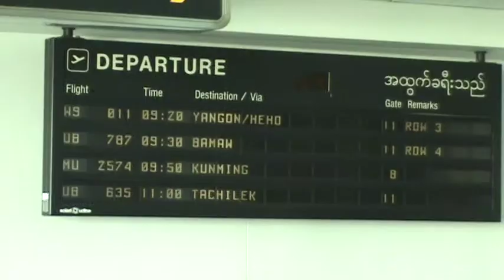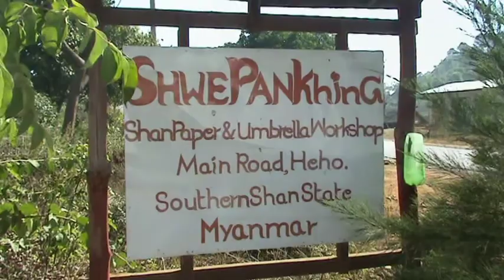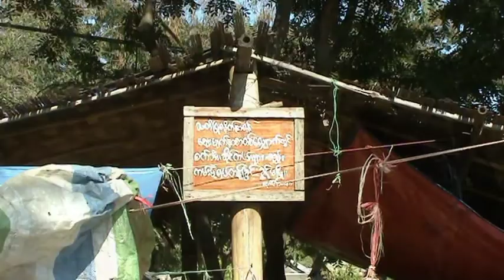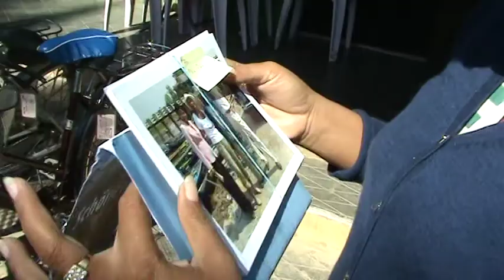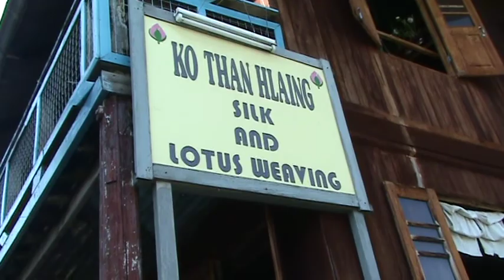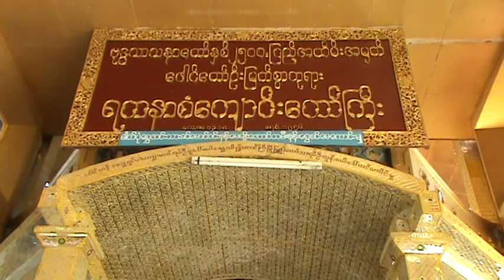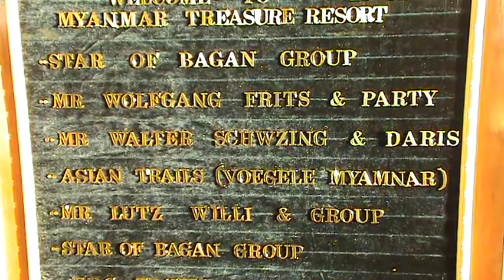MYANMAR 2011 -07 - Inle See